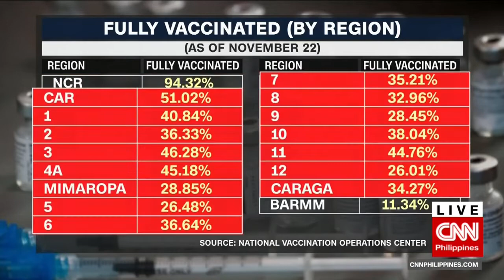What to expect in the 3 day nationwide vaccination - Repost | CNN PH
As authorities strive to prevent another spike in infections, the government is rolling out a three-day national vaccination drive. It hopes to inoculate at least 15 million Filipinos from Monday to Wednesday next week.

What can we expect from this massive rollout?

Credits:
CNN Philippines